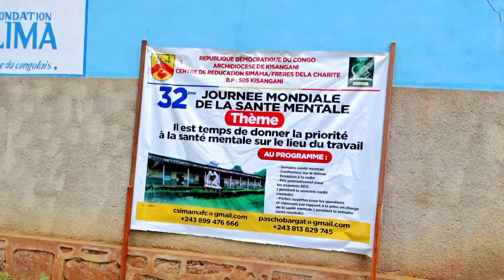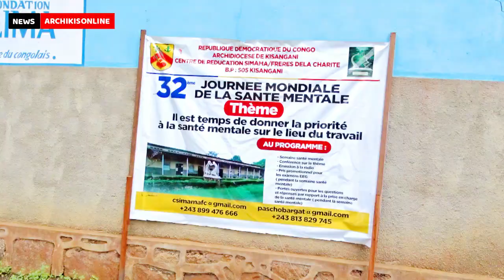32èm Journées Internationale de la Santé Mentale dans l'Archidiocèse de Kisangani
Frère Pascal de la Congrégation des Frères de la Charité nous expliques tout